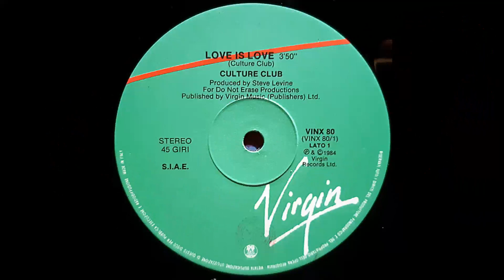Culture Club – Love Is Love [Vinile Italiano 12", 1985]